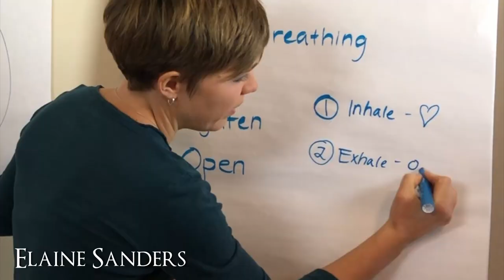Pursuit of Softness Horse Summit Trailer by Elaine Heney and Listening to the Horse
-This is going to be huge! Grab your free ticket to watch over 8 hours of INCREDIBLE groundwork and riding lessons in this much anticipated online event

This summit, by the award-winning director, Elaine Heney includes lessons with some of the world's most inspiring horse people including Yvet Blokesch, Steve Halfpenny, Elaine Heney, Alexandra Clerc Fitts, Warwick Schiller, Zsolt Varga, Ben Longwell, Carola Colson - van ‘t Hof, Hannah Weston, Elaine Heney and many more…

So what it is?! It’s an online horse clinic that you can watch for free anywhere in the world. And it has over 8 hours of groundwork and riding lessons, including

- How to start doing groundwork today to create softness and a great partnership with your horse.
- The surprising way to go hiking and build confidence and connection with your horse.
- How to help a worried horse to relax - even when no one else knew where to even start!
- The truth behind improving transitions using feel & softness, on the ground and in the saddle
- How the science of partnership affects you and nervous system that is responsible for 90%+ of what is going on inside of us.
- Simple ways to use positive reinforcement during groundwork in the pursuit of softness.
- The #1 weird way that improving yourself can have a dramatic effect on your interaction with horses.
- How to use softness to develop horse riding to an art form using centuries old traditions.

All you need is some popcorn and you've got the perfect movie night with your friends!

‘I adored the Listening to the Horse movie. It made me cry and appreciate how amazing my horse is... I can’t wait to share this new summit with my friends!" – Mandy, Ireland